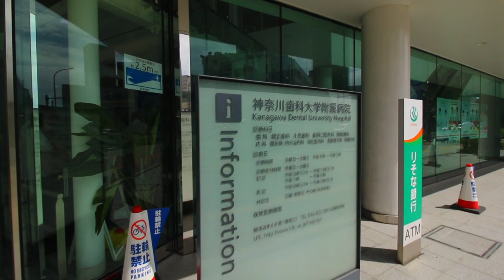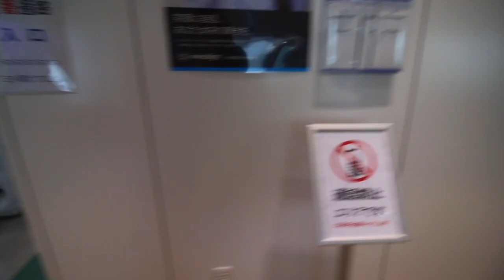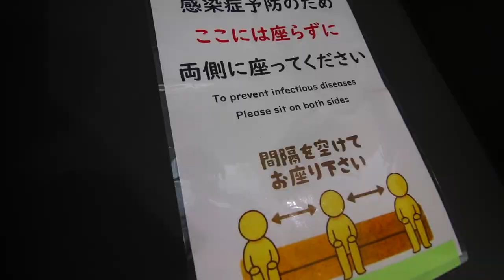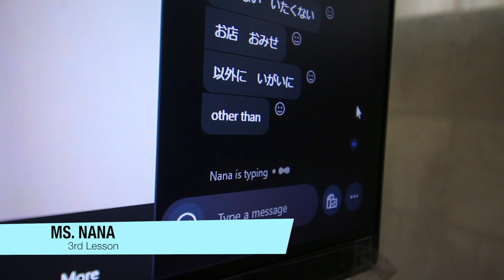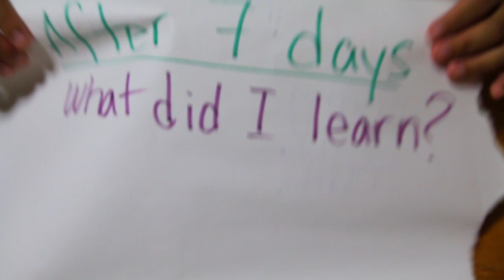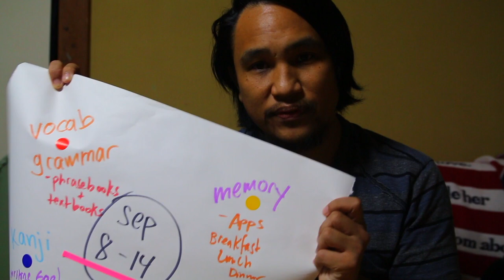Kanagawa Dental University Hospital 横須賀